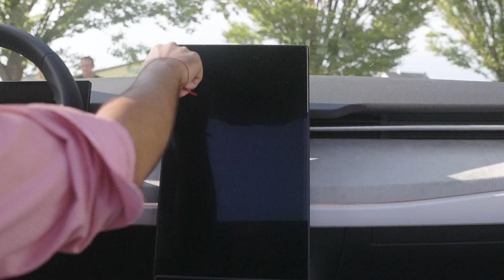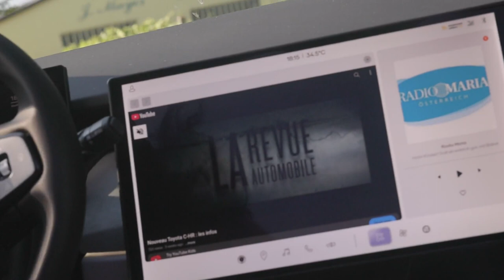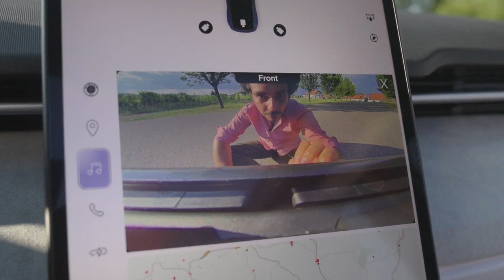Essai Fisker OCEAN : le SUV qui fait mieux que les autres ?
Montage Vidéo© Cetadi Prod - Bruno de Faria-Lopes